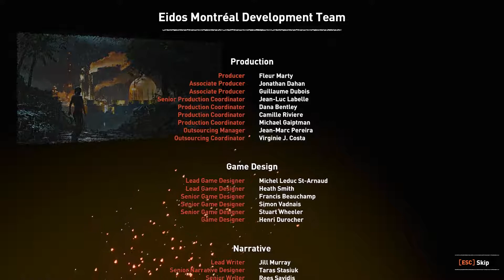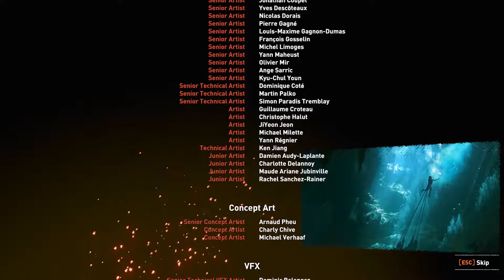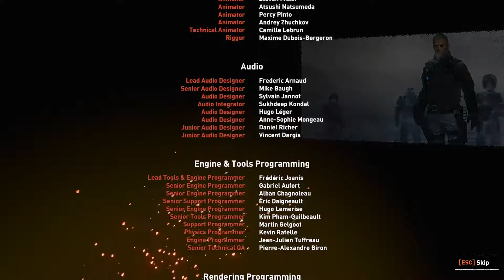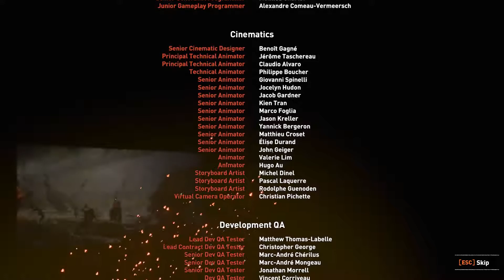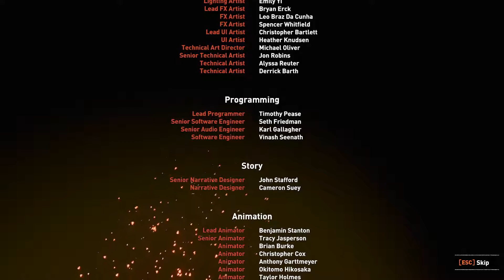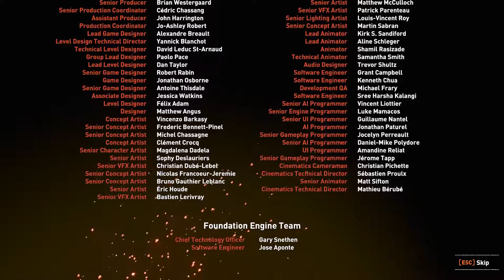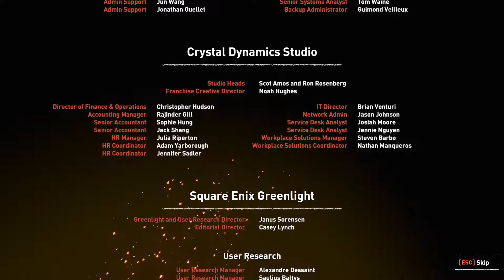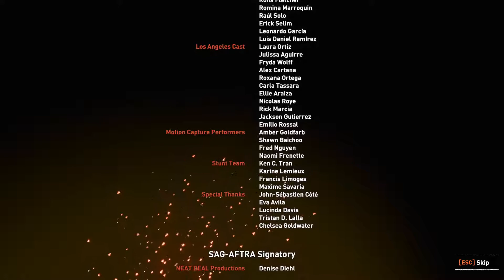[Shadow of the Tomb Raider][CZ] ZATMĚNÍ V SOPCE | #18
Finále + zhodnocení.